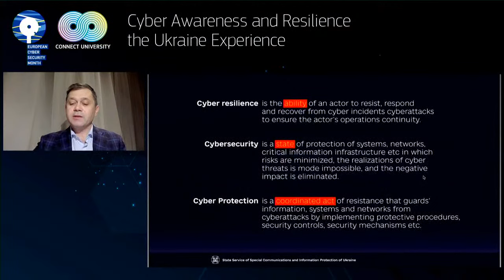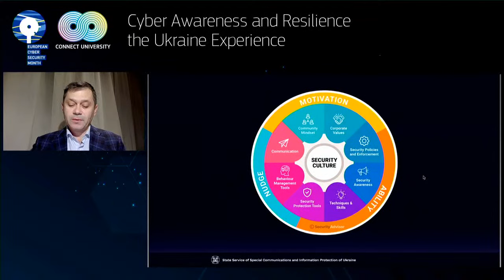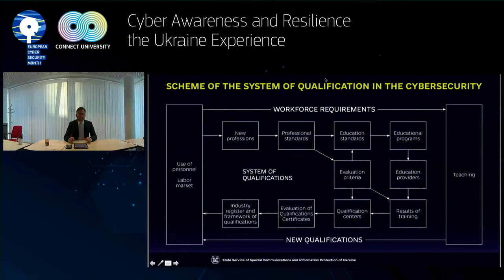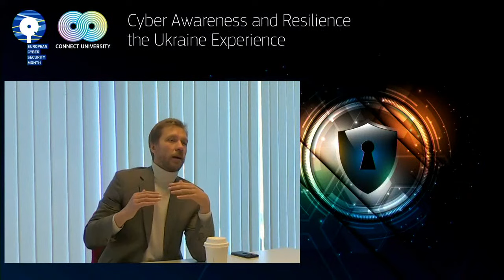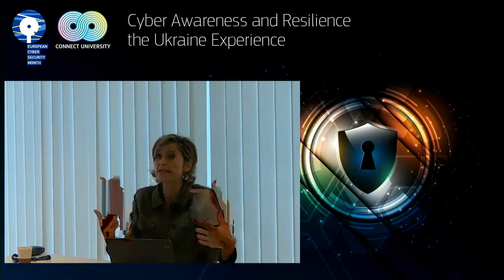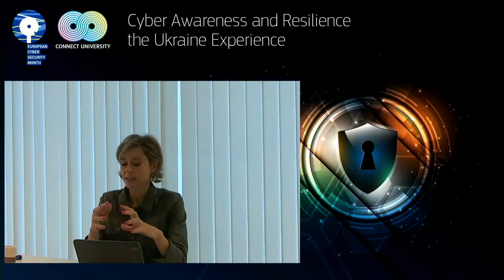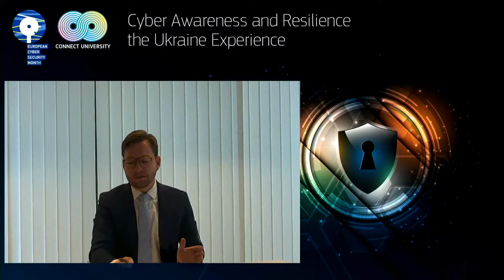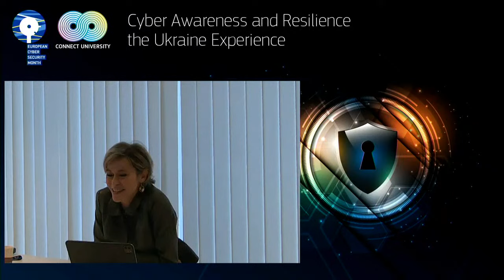CONNECT University on Cyber Awareness and Resilience : the Ukraine Experience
Cybersecurity awareness is an indispensable component of improving our cybersecurity. Thus to showcase this critical part with a real life example, we have invited Mr Oleksandr Potii – Deputy Chief of The State Service of Special Communications and Information Protection of Ukraine (SSSCIP). Together with EU officials, Mr Potii will give the Ukrainian’s on the ground perspective of the critical need of cyber awareness and resilience.

Overall, the session will aim at covering:
•  Review of experienced cyber-attacks, as well of the system in Ukraine and its response
•  Cyber sec education system, and plans for a more powerful & better educated workforce
•  How the EU is supporting streamlining professional certification
•  Cybersecurity Month activities in Europe